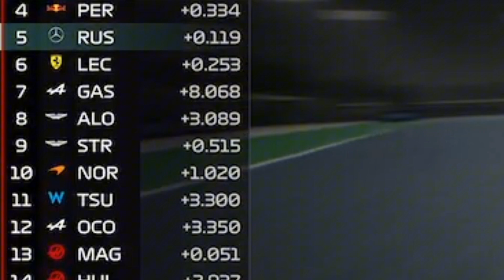DAMAGE LIMITATION REQUIRED IN QATAR | F1 manager 23 Mercedes Rebuild Season 2 Race 18